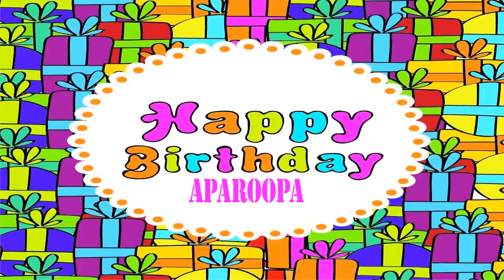Aparoopa Birthday Wishes & Mensajes